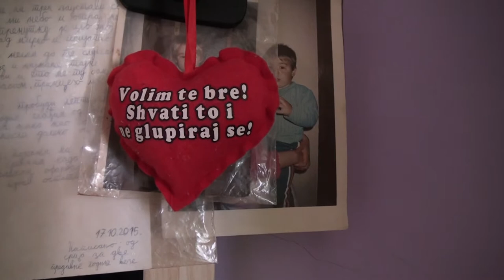Ljiljana i Bojan 23.09.2017.